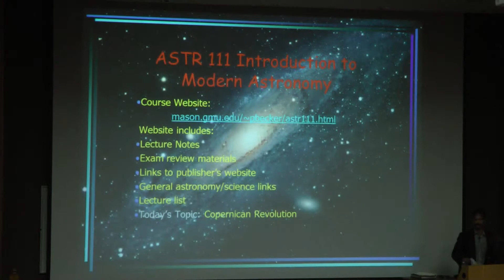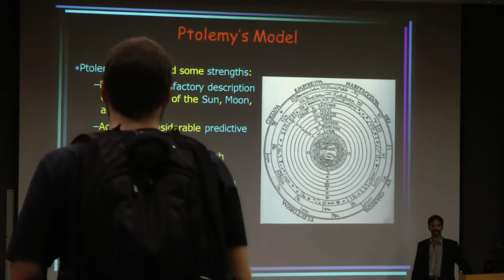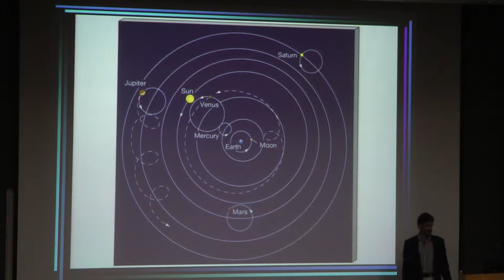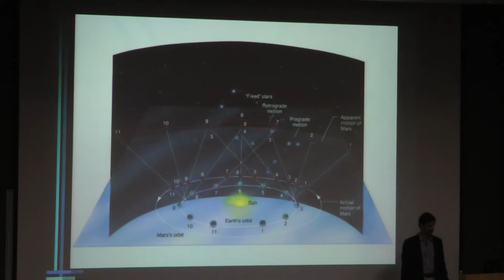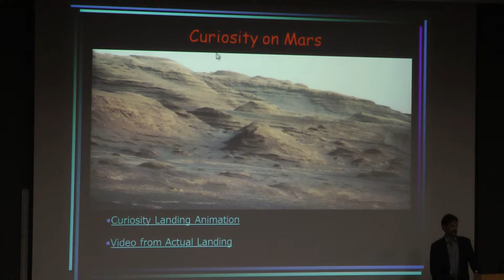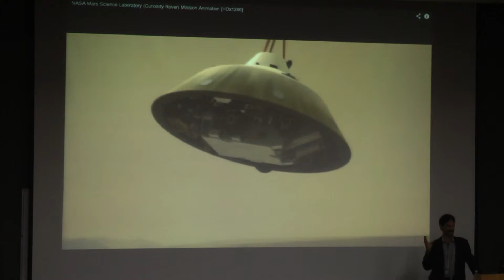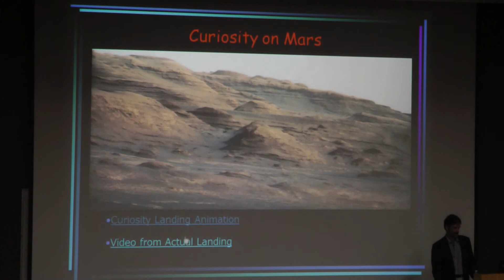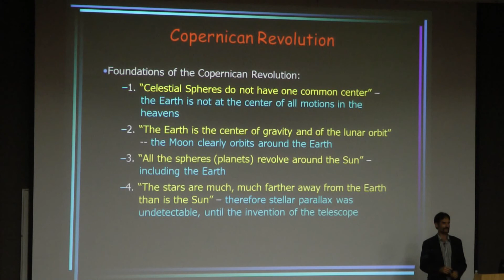ASTR 111: 9-10-13 (1/6)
Dr. Becker's ASTR 111 lecture
Lecture 5
9-10-13